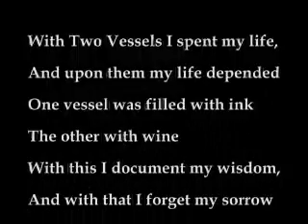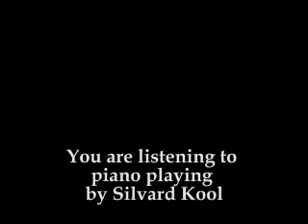Arab Sciences & Scientists 4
In this part, listeners will learn about other Abbasid doctors:

1. Al-Kindi
2. Ibni-Tilmeeth al-Baghdadi
3. Muwaffaq Abdul Latif al-Baghdadi

Arab doctors after the Abbasid era:
1. Ibnu-Nafees
2. Ibn Zuhr

Comments & Errors:
1. At 00:08, the narrator states, "...of pure Arab ancestry."  This was directly copied from the source and the narrator forgot to delete the word "pure" as there is a minute probability for having a pure human background!

2. At 4:20, the listener will hear a comment about three non-Arab doctors, one of which is Ibn Maimun (Maimunid).  Some sources enlist him as an Arab and others categorize his ethnicity otherwise due to the differing definitions about Arabs and Jews through history.

3. After 6:35, there were few pronunciation errors.  The narrator became tired at this point especially by the 8th minute.  She was reading the information live while attending to phone calls and playing music!!

This special aired on the "Baghdad Cafe" Radio Program, a weekly show hosted by Wafaa and sponsored by the Institute of Near Eastern & African Studies (INEAS), an independent, tax-exempt, cultural and educational organization in Cambridge, MA (USA).

Please make sure to listen to the entire program (five parts) and focus on the screen for additional information and written names of scientists.